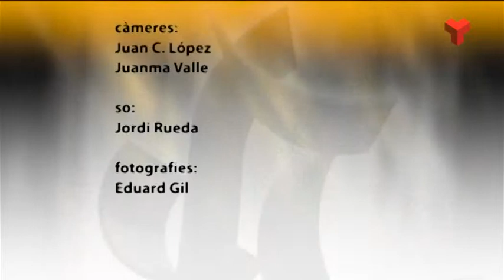Almudena Almagro a la Ciutat a fons dimarts 21-10-2014 de Canal Terrassa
Cada setmana una entrevista política d'un representant de l'Ajuntament de Terrassa.